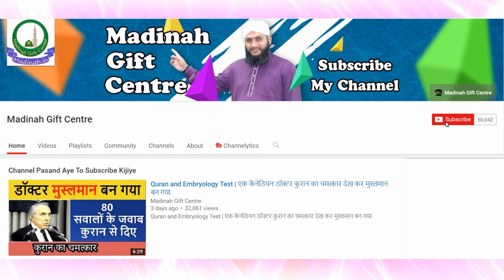Biography Of Abu Bakr Razi | एक Chemistry जानने वाला Doctor कियूं बना ?